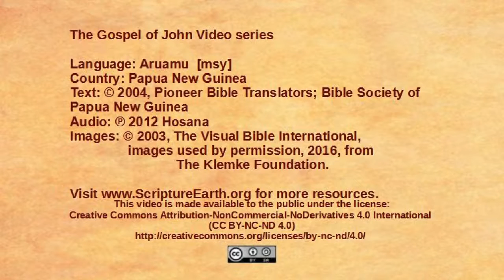Aruamu - John 15:18-16:4 - Jesus warns about persecution [msy]